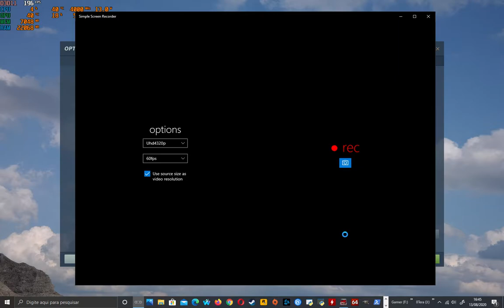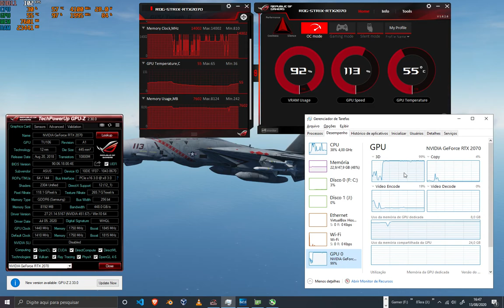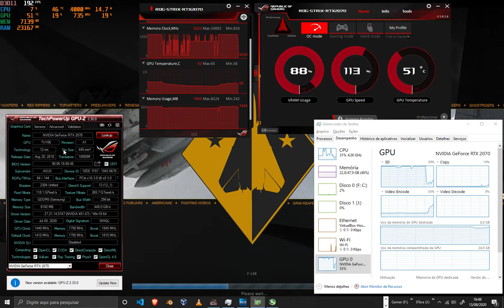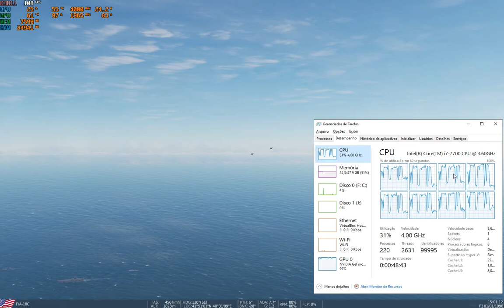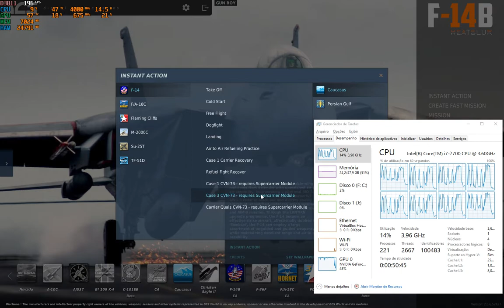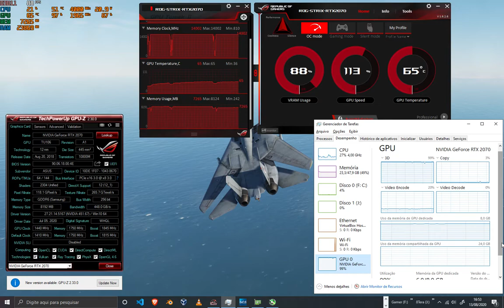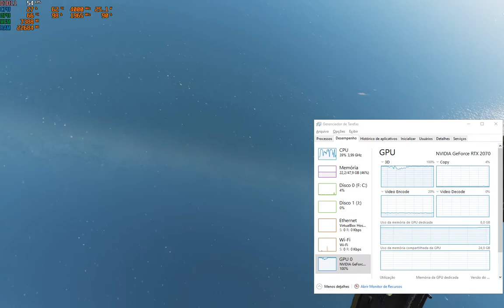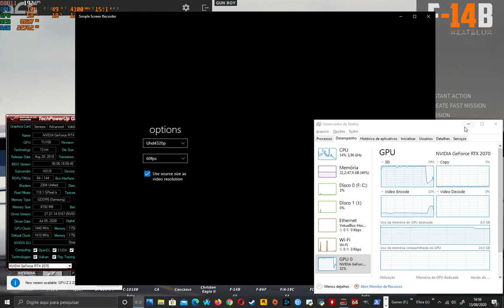DCS World Simulator RTX 2070 OC Gaming FPS test High Qualyti Graphycs !!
ASUS ROG STRIX RTX 2070 GAMING OC!
 ROG-STRIX-RTX2070-O8G-GAMING

Graphics Processor GPU
  TU106
Cores
    2304
TMUs
    144
ROPs
    64
Memory Size
    8 GB
Memory Type
    GDDR6
Bus Width
    256 bit